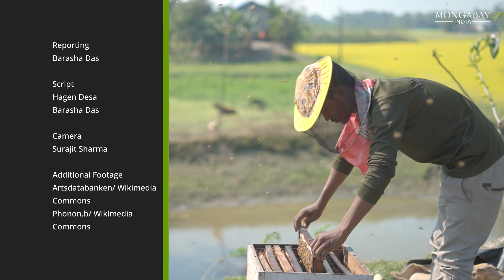Honey making in Assam with migratory beekeepers 🐝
Dive into the world of migratory beekeepers with Madan Mandal and his fellow beekeepers from Bihar and West Bengal as they make their annual journey to Assam's Barpeta district!

For more than two decades, Madan and his fellow beekeepers have been drawn to Assam's mustard fields, where abundant nectar awaits. But they're not alone – every winter, scores of beekeepers flock to Assam, enticed by the promise of ample harvests and less competition.

Today, Assam is emerging as a popular location for migratory beekeepers because of its extensive mustard cultivation and relatively lower competition from other beekeepers compared to other regions.

However, the journey isn't without its challenges. From fluctuating nectar sources to unpredictable weather, these beekeepers face hurdles at every turn. Experts suggest a more integrated agricultural system in Assam could further support the growth of the beekeeping industry.

Learn about the fascinating world of honey making, the importance of honey bees, and how climate change is affecting beekeeping in this region.

Reporting: Barasha Das
Script: Hagen Desa, Barasha Das
Camera and Video Edit: Surajit Sharma
Editorial: Kundan Pandey and Kartik Chandramouli
Copy Edits: Priyanka Shankar and Kartik Chandramouli
Video Production Coordinator: Hagen Desa